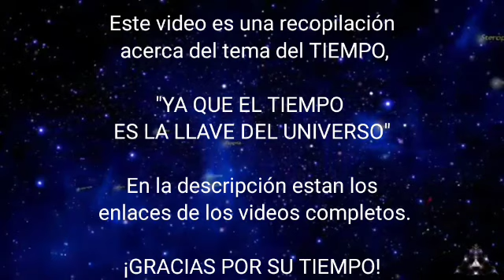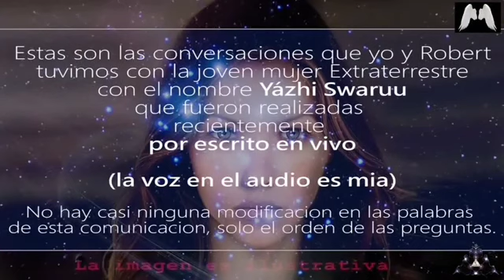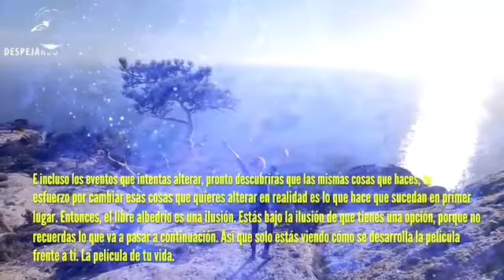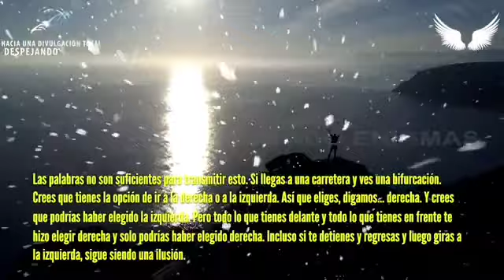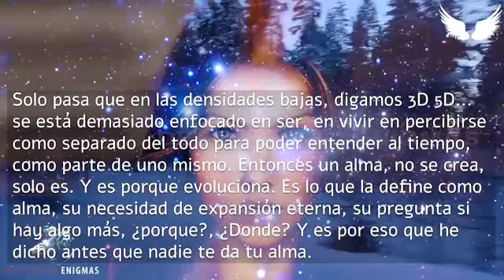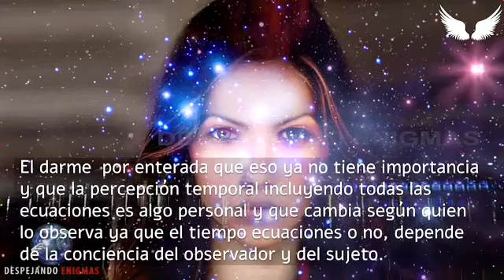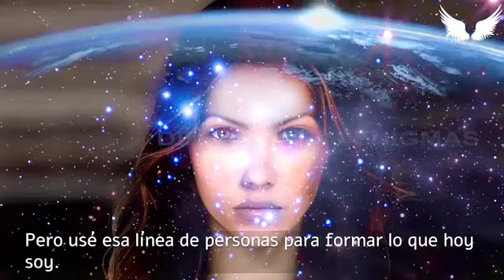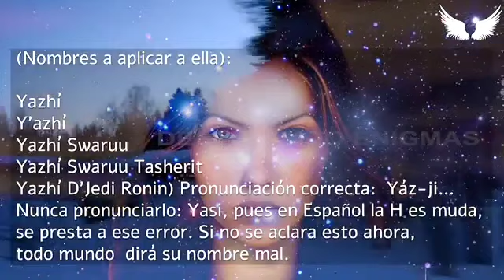EL TIEMPO LA LLAVE DEL UNIVERSO: YAZHÍ SWARUU THASERIT (Extracto de videos del tema)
Este vídeo es una recopilación de extractos del tema: " ¿ QUE ES EL TIEMPO?
esta información es de la Divulgación de TAYGETA, Pleyades y Yazhí

"No te sientes debajo de una higuera a ver lo que sucede"

Toma acción que el universo eres tú 💜💪🖖